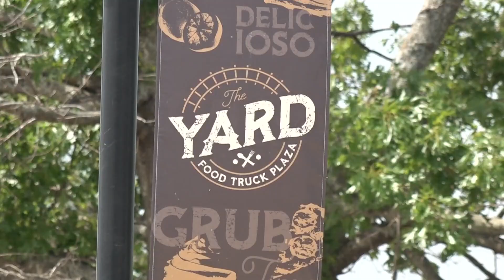Temple chosen as part of competition to be featured on The Daytripper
Temple, TX is one of 16 towns competing for a feature on the popular travel show.